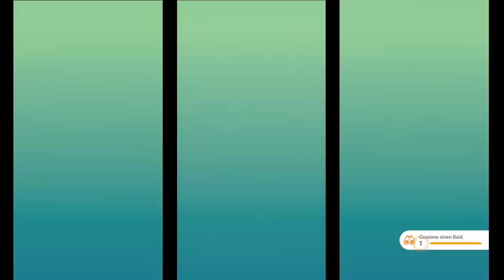OMG das SELTENSTE BURMY gespawned & Raid Day voll ausnutzen!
euda die Map hat wieder zugeschlagen!
das seltenste Burmy ist reingekommen - 100er Sand Burmy!
ausserdem paar Arenen machen, Giovanni Quest weitermachen und der Raid Tag halt...